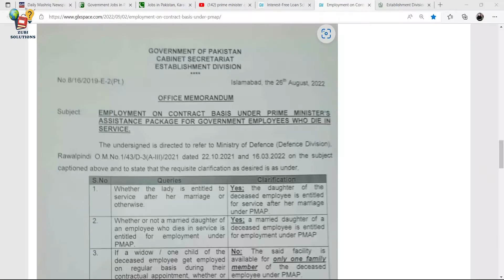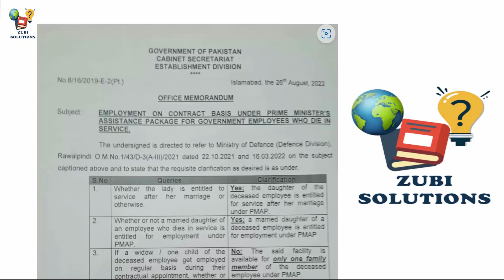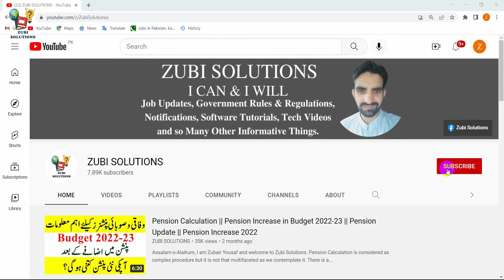Prime Minister's Assistance Package || PM Assistance Package || Good News for Government Employees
Assalam-o-Alaikum, I am Zubair Yousaf and welcome to Zubi Solutoins. There is a Good News for Government Employees regarding Prime Minister's Assistance Package. PM Assistance Package is a package for the families for those government employees who die during service. Under Prime Minister Assistance Package a contractual jobs is offered to one family member of decease employees. Recently Ministry of Defence raised some questions regarding the PM assistance package for deceased employees through and Office Memorandum, (OM) and in response to that OM Cabinet Secretariat replied to the aforementioned department through another OM. In this video you will know about answers of the questions regarding PM Package for Deceased Employees.

Like this video about govt employees latest news Pakistan and share this content related to govt employees latest news to others.